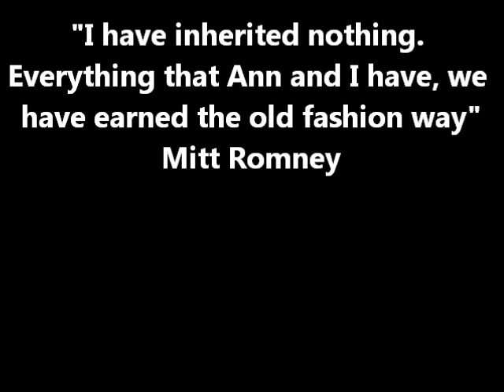Mitt Romney "I have inherited nothing"